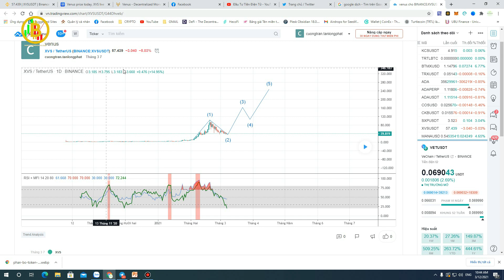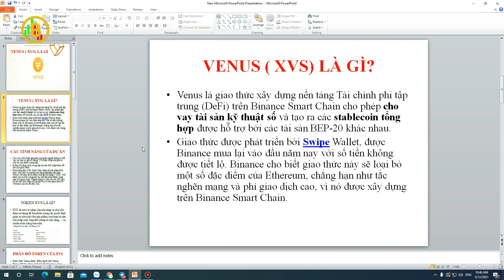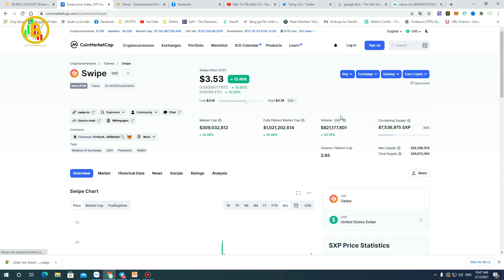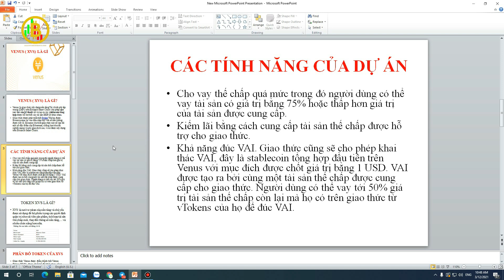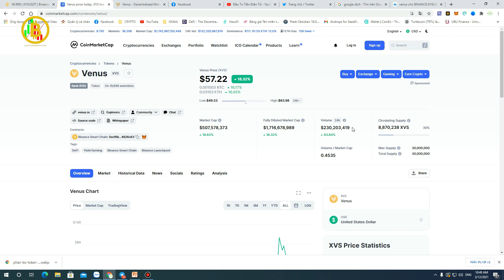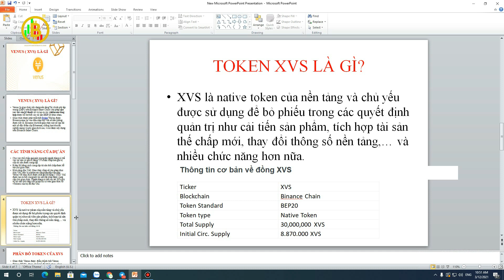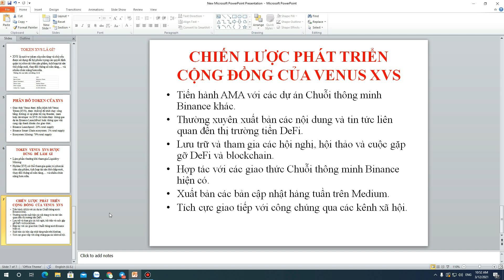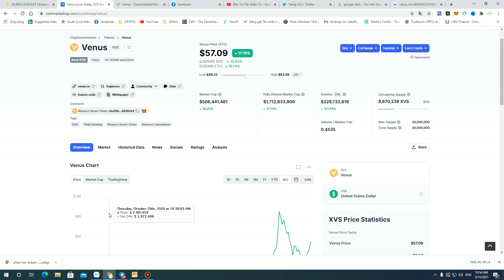ĐÁNH GIÁ CHI TIẾT VỀ DỰ ÁN VENUS ( XVS) CÓ TIỀM NĂNG VÀ ĐÁNG ĐỂ ĐẦU TƯ HAY KHÔNG?